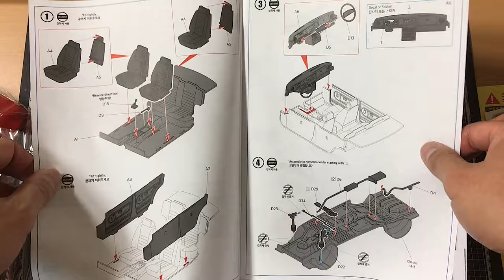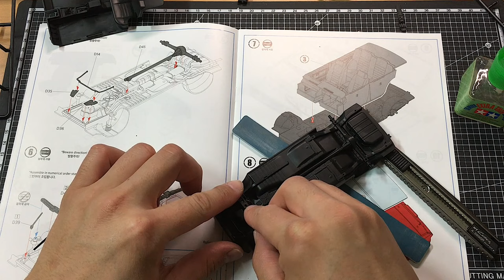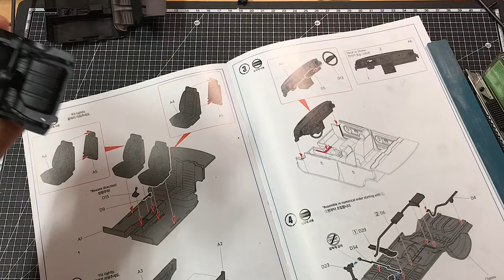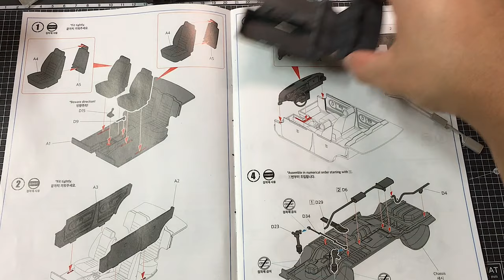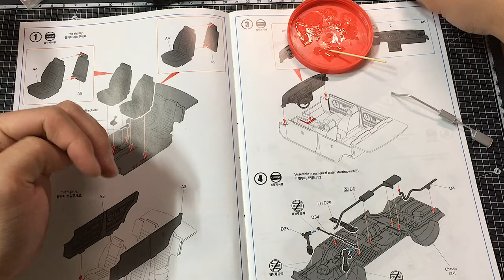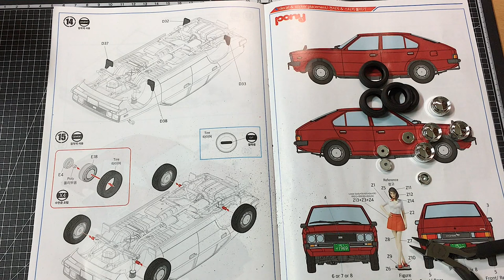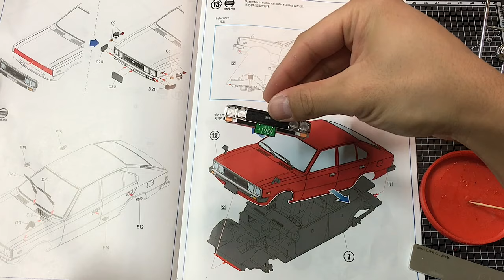[Full build] Hyundai Pony MCP Make It 1/24 Scale step by step build (Academy)